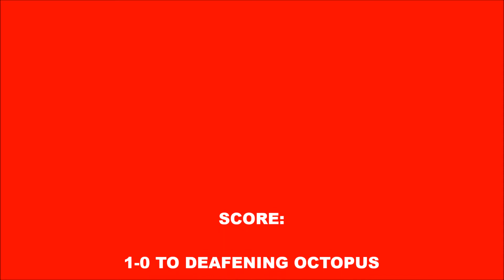Super Silly Survival Showdown 1.1 - Hunting - {8}